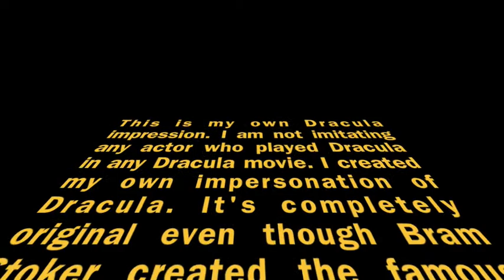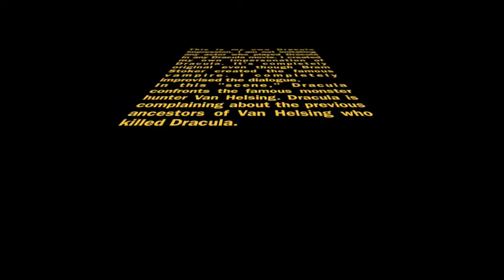MY IMPRESSIONS of Chigurh and Dracula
These are my impressions of two iconic characters: Anton Chigurh (Villain from No Country for Old Men) and Count Dracula. The Chigurh impression is from the famous and scary coin toss scene. I am impresonating both the gas station proprietor and Chigurh. Also, my Dracula impression is not of any actor from any Dracula film. The monologue was completely improvised and it is my very own impression.